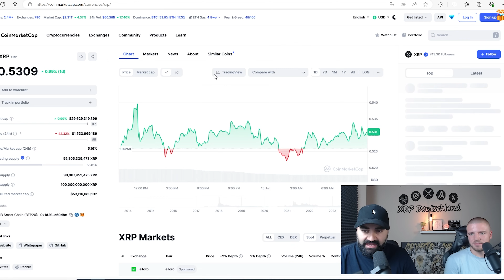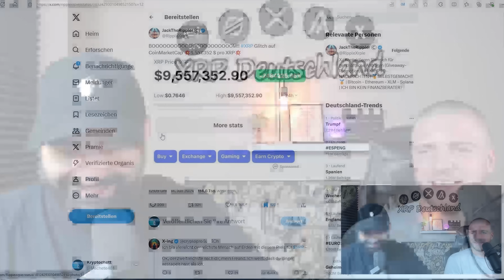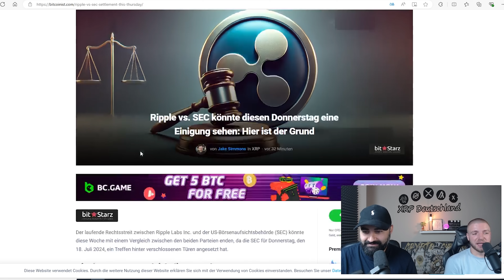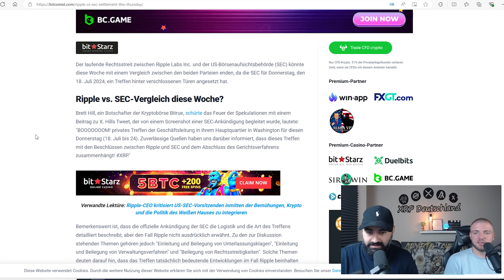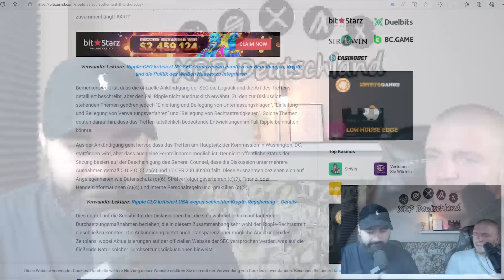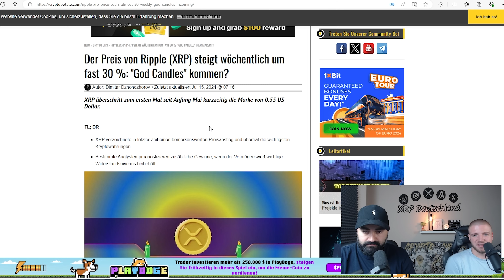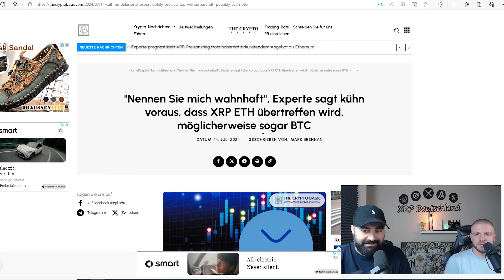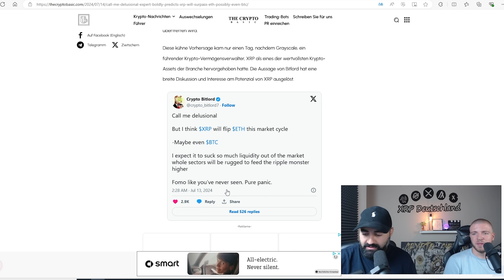❗️ XRP Ripple NEWS ❗️ Geheimes Treffen Ripple vs. SEC diesen Donnerstag – Durchbruch in Sicht? 🕵️‍♂️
"In dieser aufregenden Ausgabe von XRP News decken wir exklusive Informationen über ein bevorstehendes geheimes Treffen zwischen Ripple und der SEC auf, das diesen Donnerstag stattfinden soll. Steht ein Durchbruch bevor? Erfahrt alles über die möglichen Auswirkungen dieses Treffens auf die Zukunft von XRP.

🔐 Geheimes Treffen aufgedeckt! - Neue Entwicklungen im Fall Ripple vs. SEC! Ein geheimes Treffen, das diesen Donnerstag stattfinden soll, könnte das Ende des langen Rechtsstreits bedeuten. Wir bringen euch die neuesten Infos und was dies für Ripple und XRP-Halter bedeutet.

🚀 Ende der Rechtsstreitigkeiten? - Nach Jahren des juristischen Kampfes könnten wir kurz vor einer Lösung stehen. Wir diskutieren die möglichen Szenarien, die aus dem Treffen hervorgehen könnten und wie diese den XRP-Preis beeinflussen könnten.

✨ Was bedeutet das für Investoren? - Mit möglicherweise bahnbrechenden Neuigkeiten am Horizont, was sollten XRP-Investoren erwarten? Erfahrt, wie sich die aktuellen Entwicklungen auf die Investitionslandschaft auswirken könnten.

💬 Eure Meinungen sind wichtig! - Was denkt ihr über dieses geheime Treffen? Teilt eure Theorien und Erwartungen in den Kommentaren. Eure Einsichten sind uns wichtig und bereichern unsere Community!

Eure Unterstützung ermöglicht es uns, weiterhin tiefgehende Analysen und exklusive Krypto-News zu liefern!"

▬▬▬▬▬ Partner/Werbung ▬▬▬▬▬
⬇️Bitpanda- Reguliert von der BaFin⬇️
Bitvavo (Bitte nur Schweiz und Östereich):
über unserem Link bekommst du 10€ und die ersten 1000€ ohne Handelsgebühren⬇️: